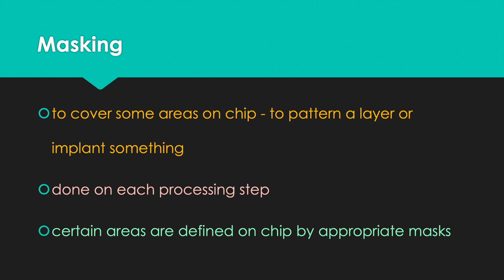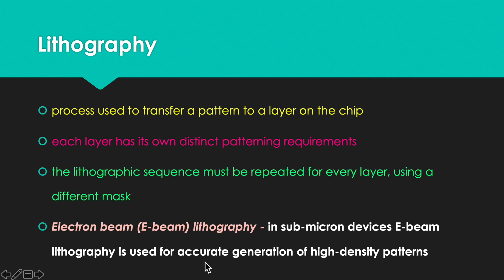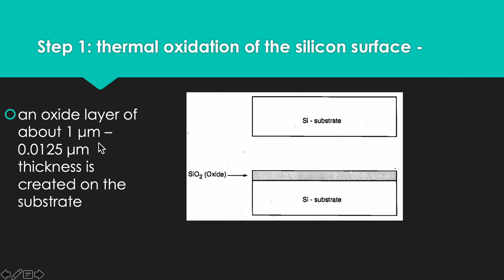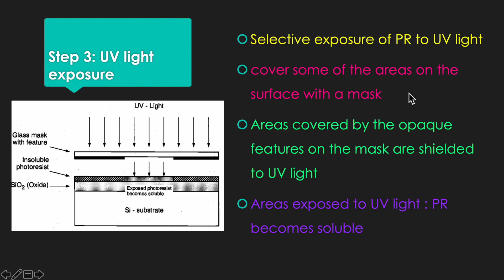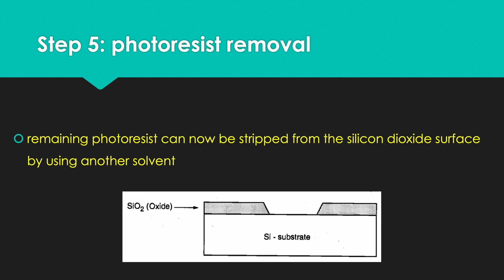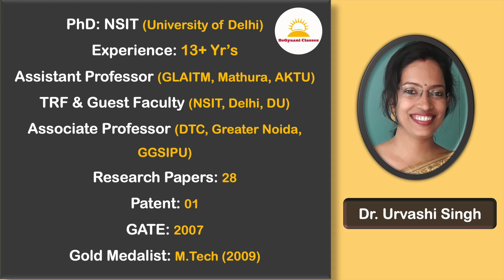how to transfer a single pattern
basic steps of patterning onto Si surface. Masking, photolithography, patterning, etching, photoresist.

timestamps:
0:00 introduction
0:42 Masking
0:56 lithography
1:36 photoresist
2:33 steps to transfer a single pattern

Helpful to BTech, BE, MTech, MS, Research fellows and Faculties.